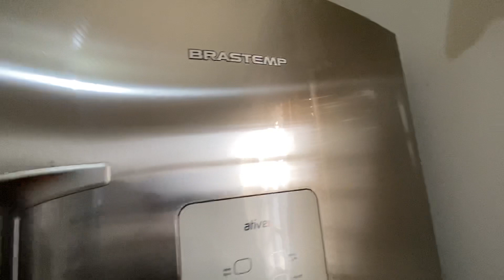TOUR pela cozinha ANTES da REFORMA - DiarioDaReforma 1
Olá pessoal, hoje com muita alegria eu compartilho com vocês esse tour pela minha cozinha antes de começar o quebra quebra e a grandiosa reforma.
Foram praticamente 16 anos usando ela em péssimas condições... hoje em dia, como mostrei no vídeo ela estava bem melhor, mas antigamente era muito mais precário.
Mas depois de tanto sonhar e trabalhar , hoje podemos estar realizando mais esse sonho... e enfim poder construir nossa tão desejada cozinha dos sonhos.
Espero que vocês embarquem nessa aventura com nós, pois vou compartilhar tudinho com vocês, e quero opiniões e ajuda para nossa CasaDosSonhos.